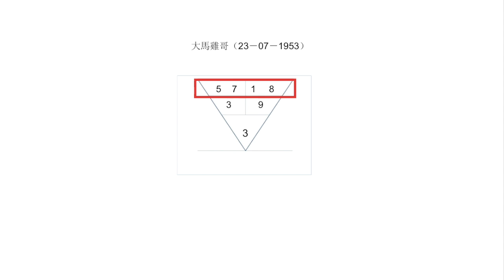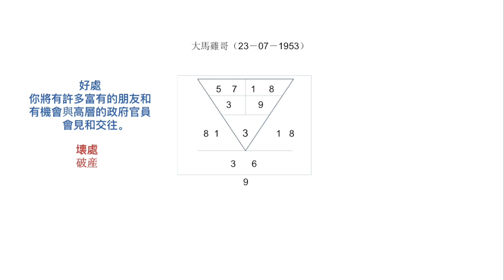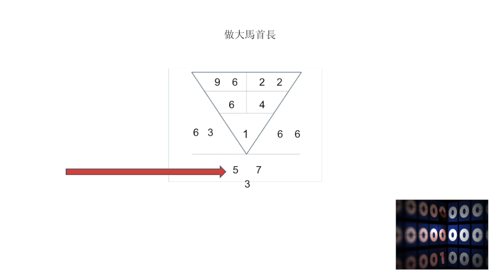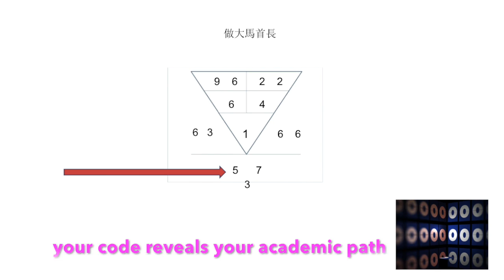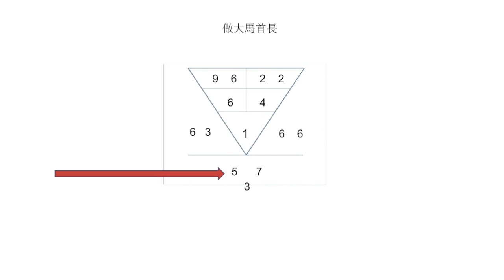来看看谁有破产的数字然后有的救吗？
飛牛数字 TalkShow 第一集 ‘破产数字’
谁人让马来西亚也搞得破产了！
(粤语)